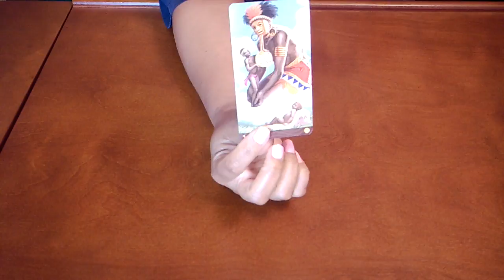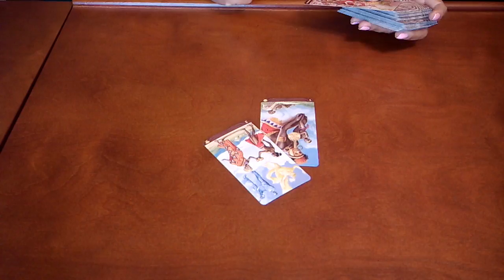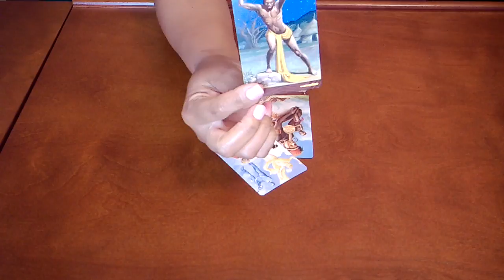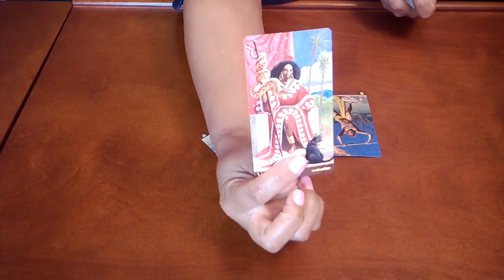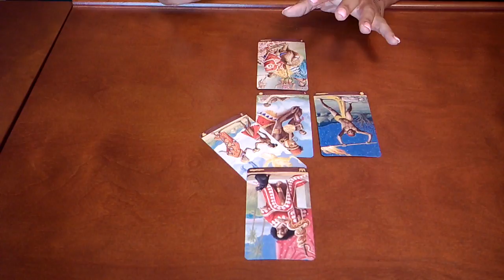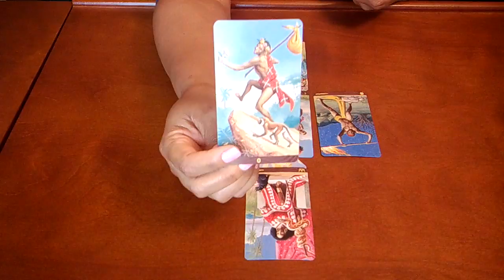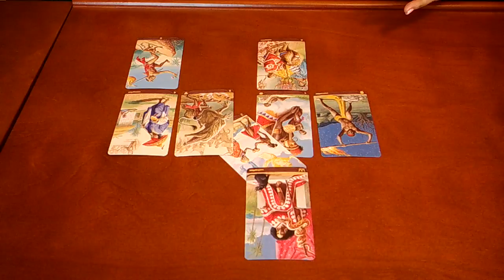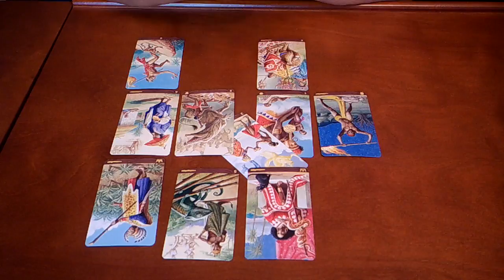CANCER~YOU'VE BEEN WAITING ON THIS....~MARCH 12-20 TAROT READING